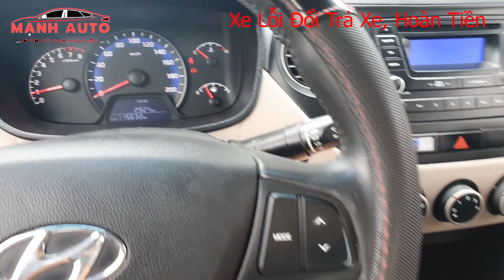Hyundai I10 Nhập Khẩu Sedan 2016 Giá Chỉ Hơn 200 Triệu - Mạnh Auto Thái Nguyên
Chuyên gia MUA BÁN Ô TÔ: LÊ MẠNH
Cách đường tròn Tân Long  gần 1km hướng Bắc Kạn cũ (cạnh cây xăng Sơn Cẩm)